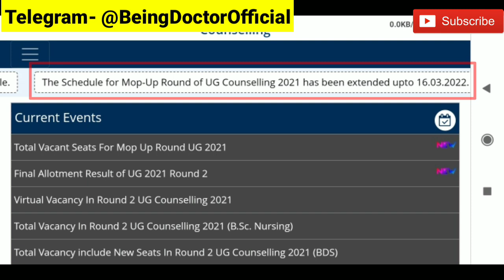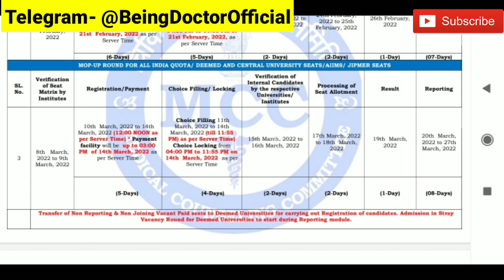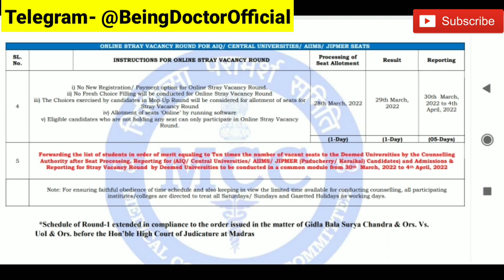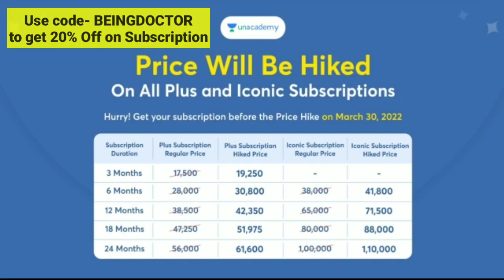MCC NEET COUNSELLING 2021 MOPUP ROUND BIG UPDATE | VERY IMPORTANT INFORMATION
Hello everyone,

MCC NEET Counselling 2021 MopUp round rescheduled

MCC NEET Counselling 2021 date extended

MCC NEET Counselling 2021 MopUp round important information

MCC Counselling 2021 MopUp round schedule

MCC Counselling 2021 MopUp round Vacant Seat Matrix category wise

MCC Counselling 2021 MopUp round expected cutoff

NEET 2021 counselling MopUp round expected cutoff

NEET MCC Counselling 2021 MopUp round expected cutoff

NEET MCC Counselling 2021 MopUp round Cutoff

MCC NEET 2021 Counselling 2021 latest update

MCC NEET Counselling 2021 revised schedule

MCC NEET Counselling 2021 New schedule

MCC NEET Counselling 2021 latest update

Category Wise Cutoff of 1st round MCC All India NEET Counselling 2021

MCC NEET 2021 Counselling result declared

MCC NEET Counselling 2021 Cutoff

MCC NEET COUNSELLING 2021 1st round Cutoff

MCC NEET Counselling 2021 1st round Category Wise Cutoff

MCC NEET Counselling 2021 latest news

MCC NEET Counselling 2021 1st round result

Rank wise cutoff of MCC NEET Counselling 2021

NEET counselling 2021 schedule

NEET 2021 counselling Latest news today

NEET 2021 counselling information

Seats increased in NEET 2021 counselling

MBBS seats increased in NEET 2021 counselling

Total MBBS Seats in india

total medical Colleges in india

NEET 2021 state quota counselling update

NEET 2021 state quota counselling

About NEET 2021 Counselling date Update

Latest update regarding NEET 2021 counselling

Important information regarding NEET 2021 counselling

MCC NEET UG Counselling 2021 date

MCC NEET UG Counselling 2021 registration

DM your Queries to our Instagram followers will get reply soon 👍

Expected Cutoff for NEET 2021 Counselling